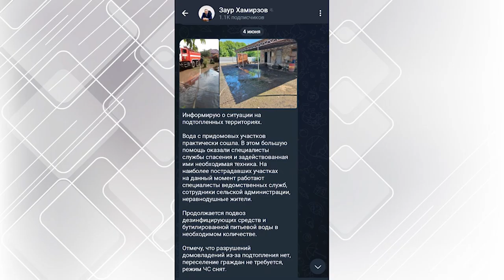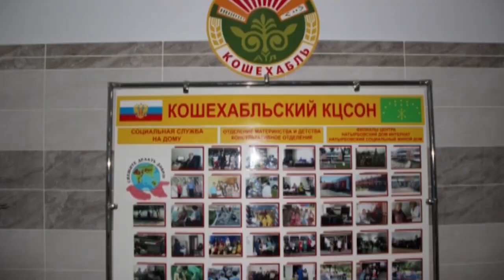ЭФИР 09-06-2023 г